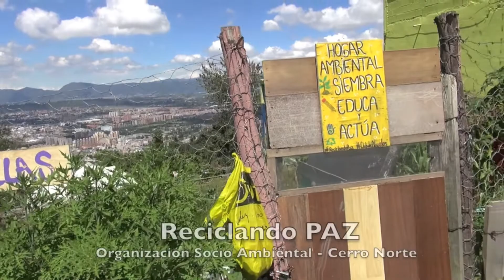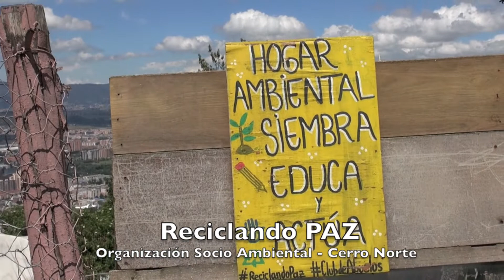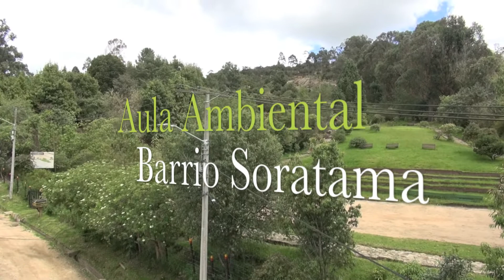Narrativas comunitarias por la defensa del patrimonio natural en los Cerros Orientales de Usaquén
Es el resultado de proyecto apoyado por la Secretaria de Cultura Recreación y el Deporte, dentro de la convocatoria Beca Comunicación y Medios Comunitarios: Haciendo Visibles las Historias, Iniciativas y Talentos de Bogotá desde los Territorios”,  propuesta No. 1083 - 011, beneficiada la Corporación MECCA, donde su objetivo es: Estudiar, diseñar, producir y circular un audiovisual (publirreportaje) plan  piloto para la promoción y difusión de acciones sociales y comunitarias que trabajan por la defensa y protección del Patrimonio Natural ubicados en los Cerros Orientales de la localidad de Usaquén.